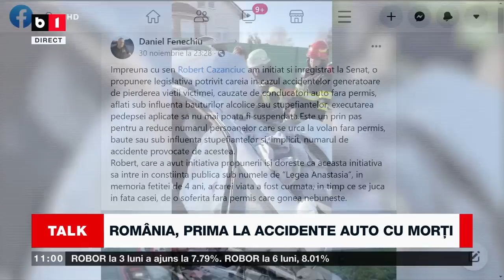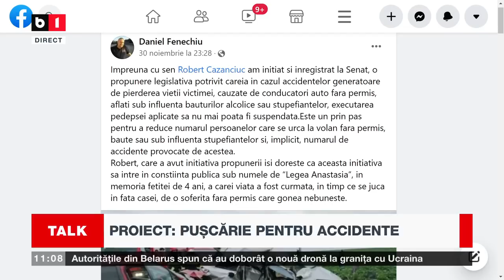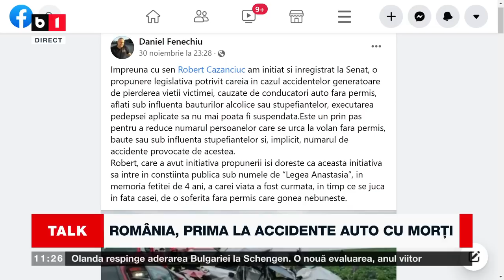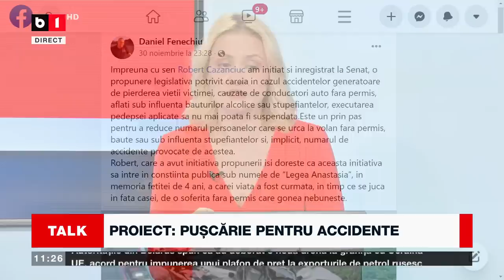TALK B1 ORA 11 00 CU IRINA PETRARU. PROIECT DE LEGE: PUȘCĂRIE PENTRU ACCIDENTE RUTIERE